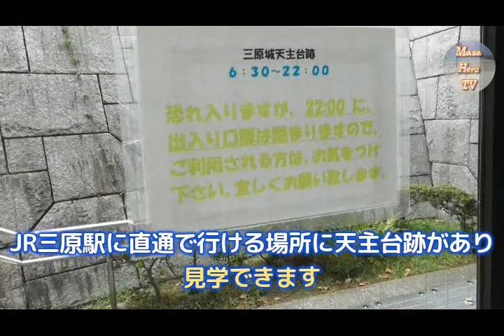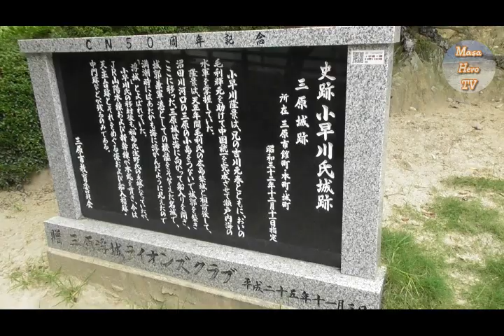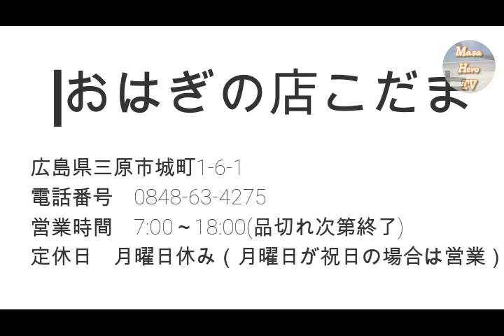【広島旅行】広島県三原市で「三原城跡」見学と「おはぎの店こだま」でタコ天を食べました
今回は、広島県三原市に行ってきました！

三原城跡がJR三原駅から直接行けます。
開業時間が決まっているので、見学の際はお気を付けください。

ちょっと広い公園みたいになっています。

三原駅から徒歩約２分ほどで到着する「おはぎの店こだま」さんへも伺いました！
こちらのお店は名物が「タコ天」があります。
めちゃくちゃ大きいです。すごく食べ応えがありました。
ちょっといいお値段はしますが、食べる価値はあると思います！

店名：おはぎの店こだま
住所：広島県三原市城町1-6-1
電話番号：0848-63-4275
営業時間：:00～18:00(品切れ次第終了)
定休日：月曜日休み（月曜日が祝日の場合は営業）
※営業時間等は状況により変更になる場合があります。
　最新情報は店舗へお尋ねください。